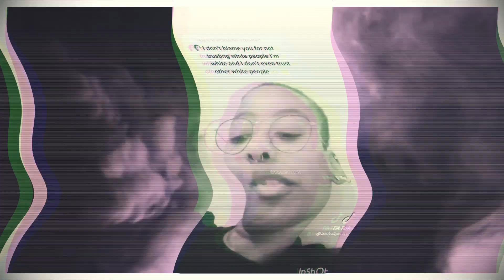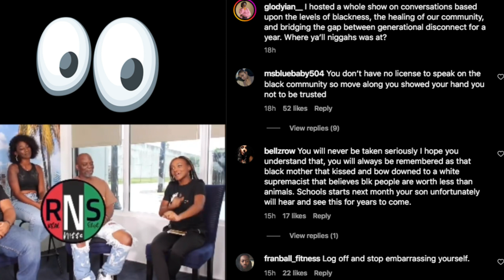Black feminism tiktok race grift exposed!? Nick Fuentes Fresh and Fit Podcast controversy!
24 year old Nick Fuentes is in the news following his appearance on the "Fresh&Fit" podcast. Some of the racist remarks he made while on the show irked social media users. In the podcast, he used the n-word and that left internet users furious but not necessarily the co-hosts and guests of the show.

In the video, that has gone viral, it can be seen that the people sitting near him urged him to say the word. A woman who was sitting next to Nick said,
"Come on man I want you to say it." Another woman also said, "I wanna hear"
Nick replied to this and said, "You want me to say it? Is anyone gonna hit me if I say it?"

Nick then said the word. As he said the n-word, the fellow podcaster started hooting. However, some of them were not ok with it and were left shocked.
On the podcast, Nick Fuentes was joined by seven women. At this time, the host Myron Gaines and co-host Walter Weekes were also present there.

Nick Fuentes first gained attention through his YouTube channel, "America First with Nicholas J. Fuentes," where he live streams and discusses political and cultural issues from his perspective.

Is a trend forming? A tiktok user was called out on Twitter due to her views on YT aka white people, Calling them bleach demons but she is also dating an alleged "yt" person. What's with the confusion? Are "content creators" not able to keep up with their grifts nowadays?
What are your thoughts on the situation?